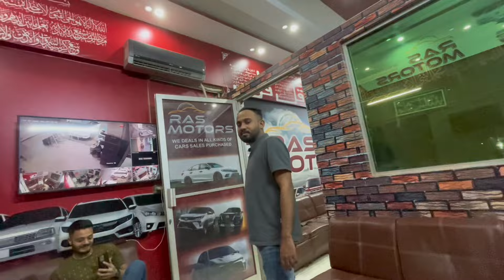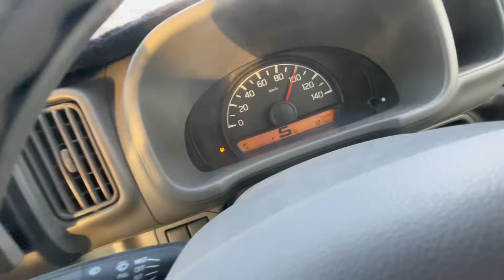Chand raat ki khuwari 🥹 , Begum ki shopping reh gai 🥹 , Eid mubarak 🫶🏻